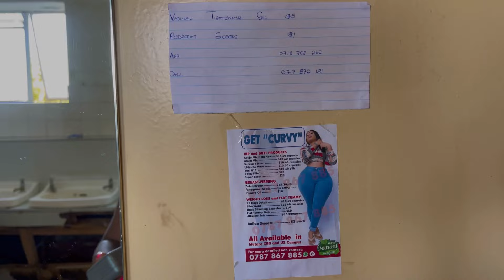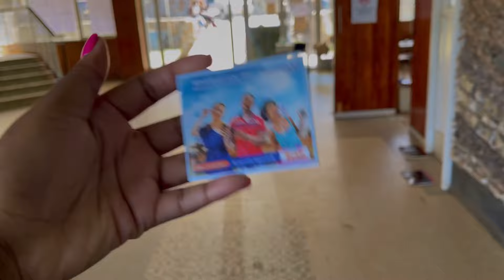Day in life at UZ||chitchat university expectations vs reality|| (the realest✅)